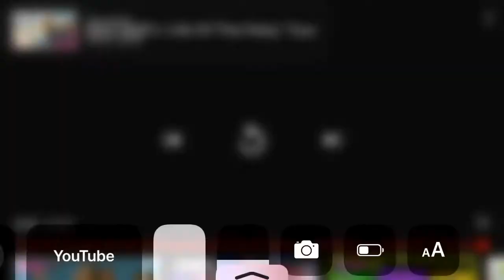Kidz bop 27 out now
Boom to all new Kidz bop is here